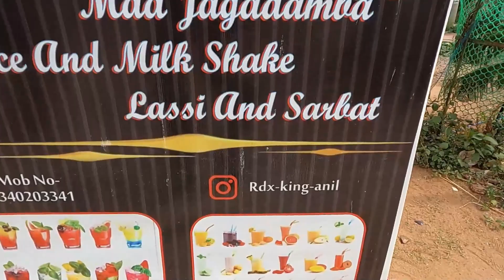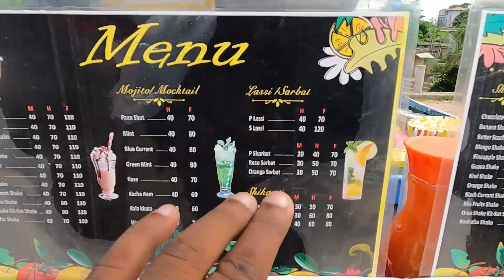Only ₹ 20 | Street Side Refreshing Mocktails | Odia Food Vlog | RKP Life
Refreshing Drinks Starting from Rs.20/- onwards.

Maa Jagdamba Juice and Shake Stall.
Near Care Hospital, Prachi Enclave Rd,
Rail Vihar, Chandrasekharpur,